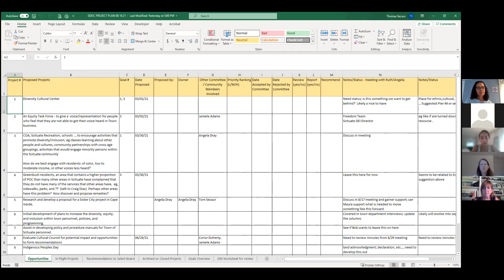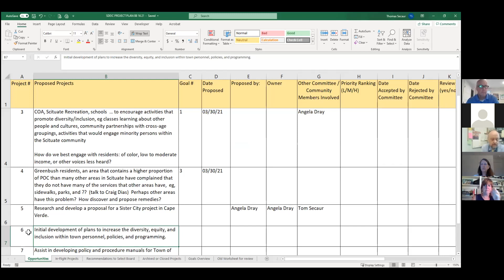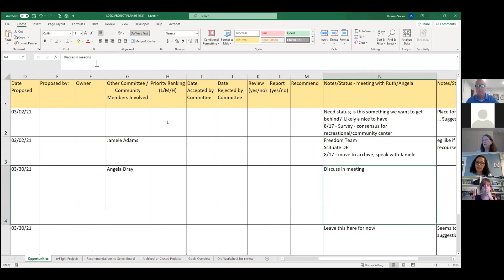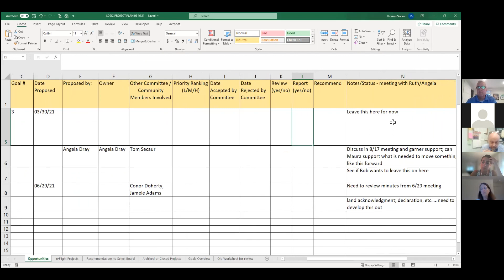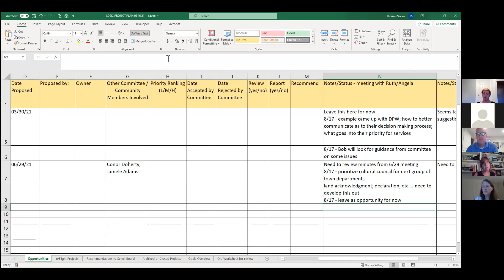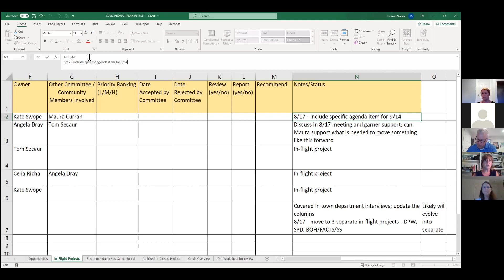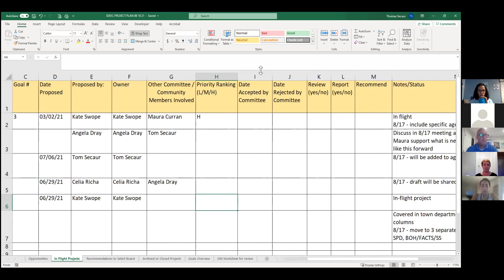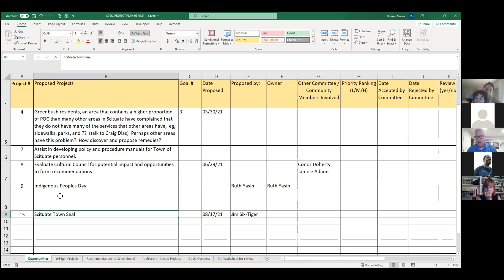Scituate Diversity, Equity, and Inclusion Meeting - 08/17/2021